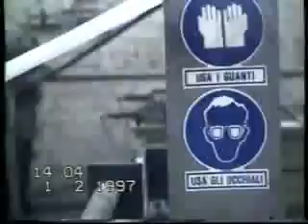LINEE RAFIA NEW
second hand rafia lines
1)MECCANICHE MODERNE RAFIA LINE
2)REIFENHAUSER  RAFIA LINE
3)DIETZE & SHELL WINDING SPOOLERS FOR EXTRUSION LINES